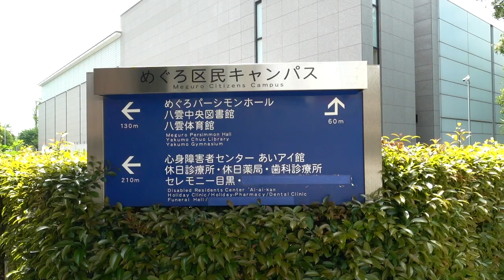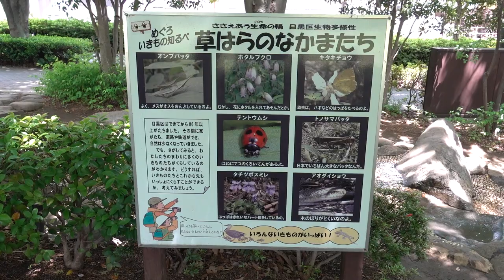風に吹かれて街歩き 爽やかな風に誘われてめぐろ区民キャンパスへ Sony RX100VII for vlogging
2020年5月25日、新型コロナウイルスの影響で外出自粛中、近くの散歩はOKというのでめぐろ区民キャンパスまで散歩にでかけました。前回のランチはキャンパス内にあるベジタブルイタリアンYakumo111だったので今日は近くのセブンイレブンでおにぎり2個とみかん牛乳寒天のデザートを購入。二人あわせて917円とリーズナブル。ここちよい5月の風をうけ、新緑を見ながらリフレッシュ。この日の散歩は約3.8キロを歩きました。

八雲のツツジを見ながらめぐろ区民キャンパス内のベジタブルイタリアンYakumo111でランチはこちら、